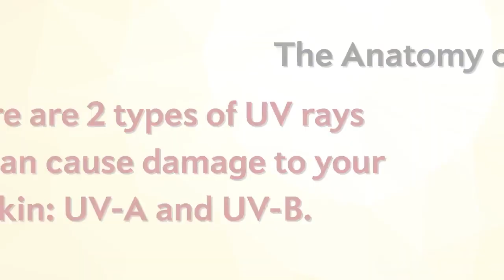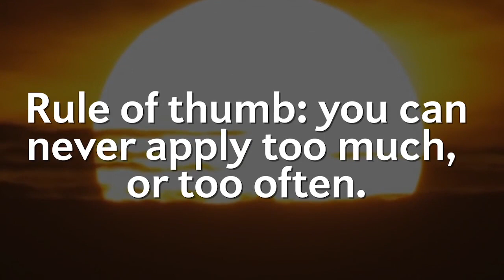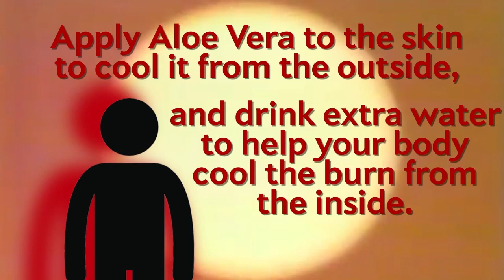The ABCs of SPF: Sunscreen Guide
The joys of summer are simple and plentiful: flip-flops, iced coffee, 9 p.m. sunsets, campfires, lakes, oceans, pools, and ice cream. Don’t ruin these simple pleasures by spending a day in the sun without sunscreen. Burns are not only painful, they increase your risks for skin cancers. The short video above gives you the rundown on the sunscreen that will allow you to safely play from sunup to sundown.